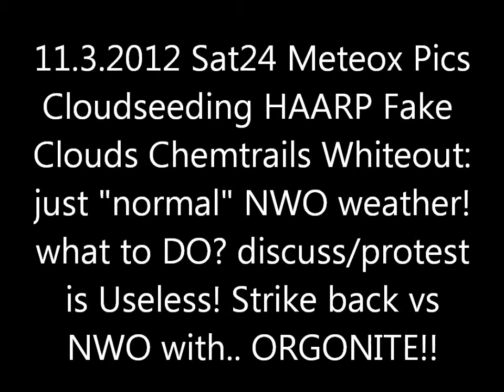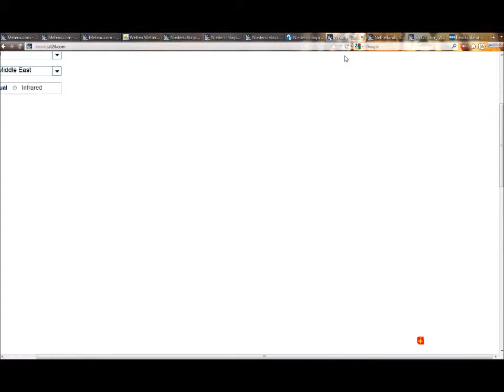11.3.2012 METEOX anomalies HAARP radar Rings Anomalie GEOENGINEERING Chemtrails CLOUDSEEDING